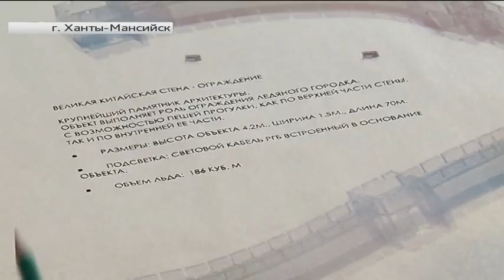В центре Ханты-Мансийска появились главные достопримечательности мира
Рубрика «Югра в деталях». Автор - Михаил Анисимов.